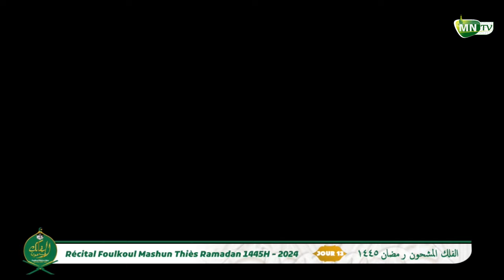Jour 13 Recital Foulkou Mashoun 1445H-2024 Diakkay mouride thies par Serigne Ibra Gueye